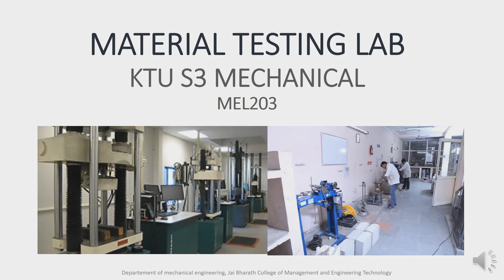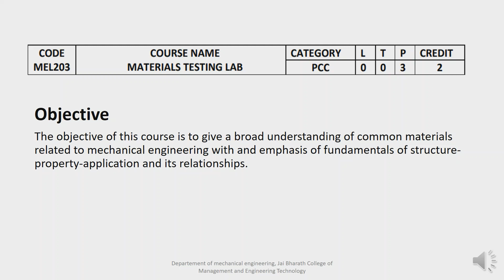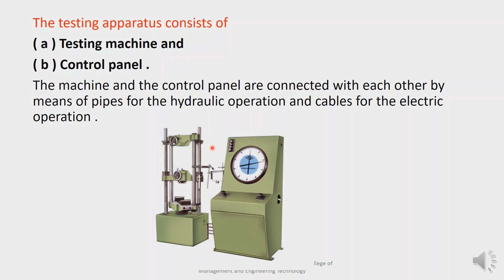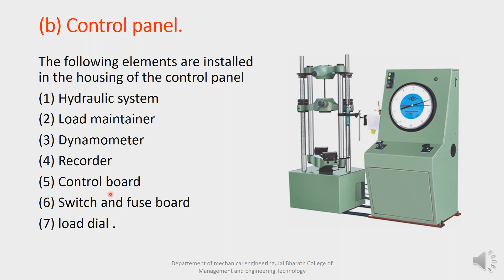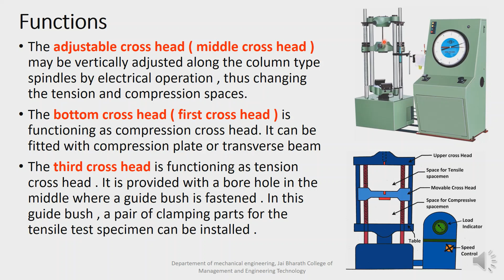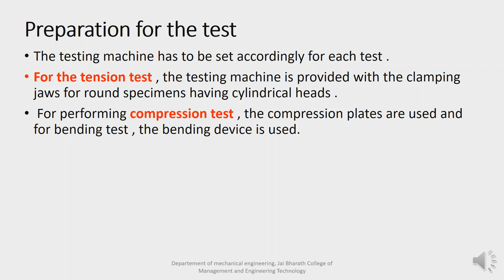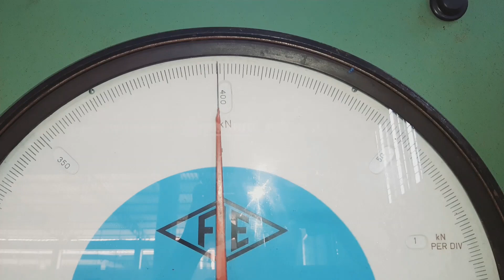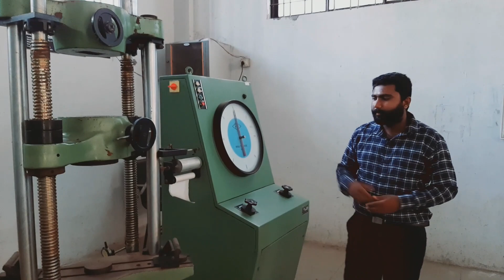UNIVERSAL TESTING MACHINE | MATERIAL TESTING LAB-1 | MECHANICAL ENGINEERING | MEL203 | KTU LAB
Department of Mechanical Engineering, Jai Bharath College of Management and Engineering Technology